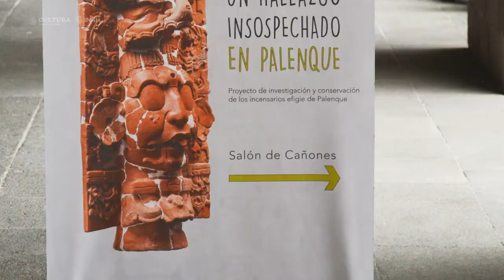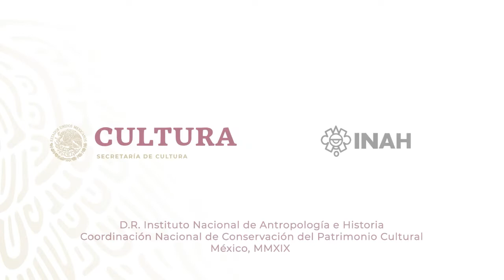Un hallazgo insospechado en Palenque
Con el objetivo de divulgar los hallazgos más importantes del proyecto de investigación y conservación de los incensarios efigie de la zona arqueológica de Palenque, Chiapas,  La Coordinación Nacional de Conservación del Patrimonio Cultural (CNCPC) y el Museo Nacional de Historia Castillo de Chapultepec, inauguraron la Exposición fotográfica “Un Hallazgo insospechado en Palenque, el pasado viernes 12 de julio en el patio de cañones de este espacio museográfico.